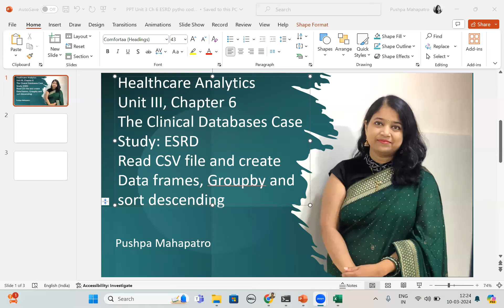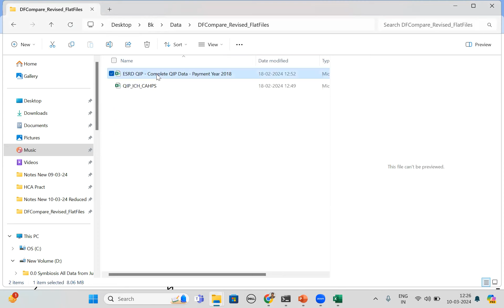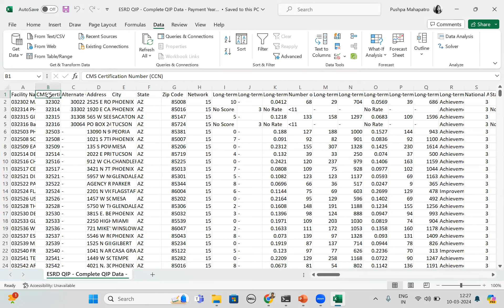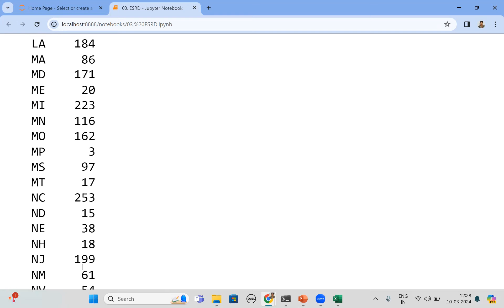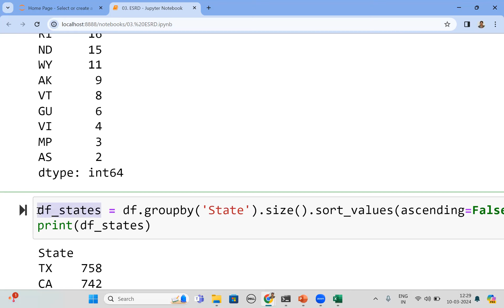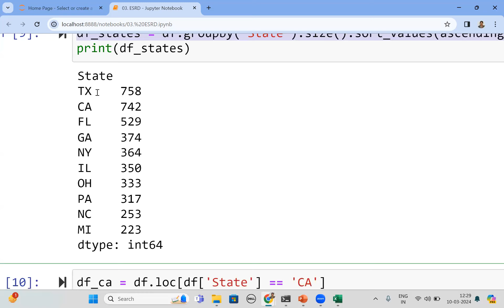19 Pract 19 Read CSV and create Dataframe, Groupby, Sort descending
df = pd.read_csv(
    'C:\\Users\\Pushpa Mahapatro\\Desktop\\Bk\\Data\\DFCompare_Revised_FlatFiles\\' +
    'ESRD QIP - Complete QIP Data - Payment Year 2018.csv', header=0
print('Number of rows: ' + str(df.shape[0]))
print('Number of columns: ' + str(df.shape[1]))
print(df.head(n=5))
print(df.columns)
for column in df.columns:
    print(column)
df_states = df.groupby('State').size()
print(df_states)
df_states = df.groupby('State').size().sort_values(ascending=False)
print(df_states)
df_states = df.groupby('State').size().sort_values(ascending=False).head(n=10)
print(df_states)